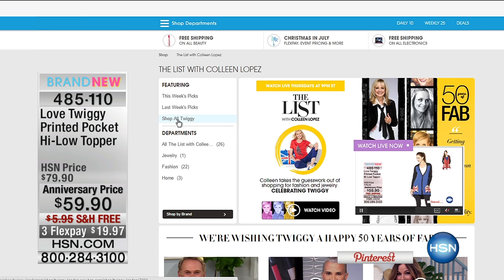HSN | The List with Colleen Lopez 07.14.2016 - 10 PM